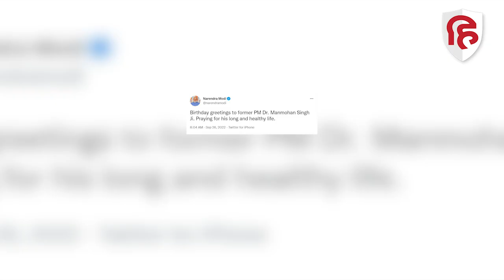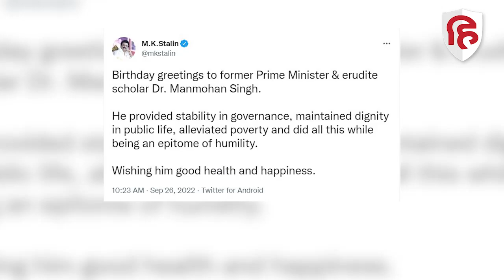Manmohan Singh Birthday: पूर्व प्रधानमंत्री मनमोहन सिंह का जन्मदिन, PM Modi, Rahul Gandhi ने दी बधाई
देश के पूर्व प्रधानमंत्री और वरिष्ठ कांग्रेस नेता डॉक्टर मनमोहन सिंह आज यानी 26 सितंबर को अपने 90वां जन्मदिन मना रहे हैं। पीएम नरेंद्र मोदी ने पूर्व प्रधानमंत्री मनमोहन सिंह को सोमवार को उनके जन्मदिन पर बधाई दी है। साथ ही उनके बेहतर स्वास्थ्य एवं दीर्घायु की कामना की। वहीं कांग्रेस के पूर्व अध्यक्ष राहुल गांधी समेत कई वरिष्ठ नेताओं ने भी मनमोहन सिंह को उनके जन्मदिन की शुभकामनाएं दीं।